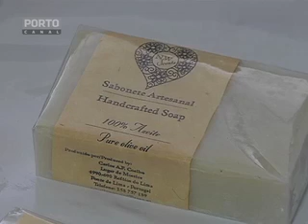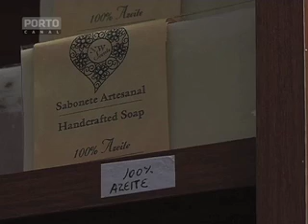Sabonetes Artesanais-Ponte Lima-Porto Canal